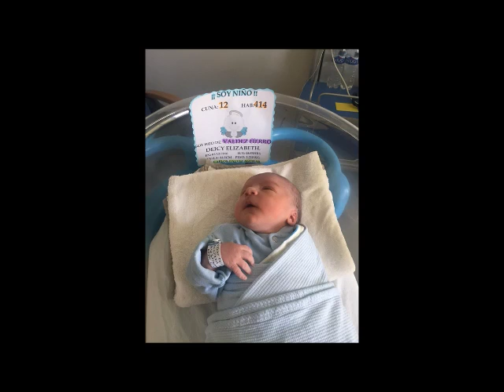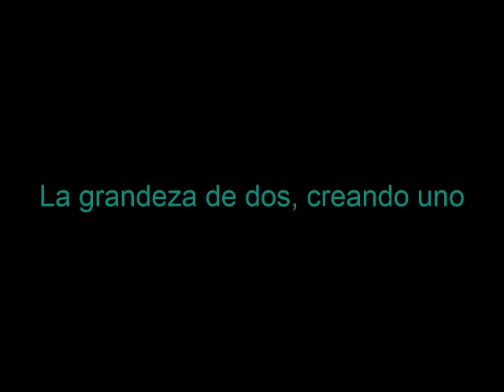Elias Labastida Valdez 03 12 16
Deicy | Elias | Luis

El día que te vi nacer, me preguntaba como algo tan perfecto puede salir de alguien con tantos defectos y deficiencias como yo, y tal vez solo se trataba de la vida diciéndome, que a pesar de todos mis errores, si algo me sale bien es amar, y aquí estoy, amándote, eso créeme que me sale muy bien